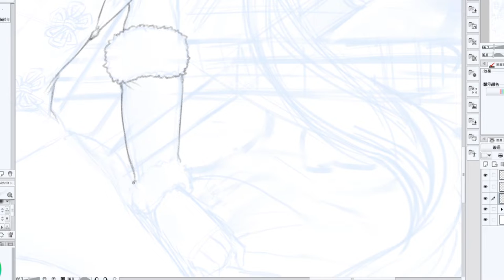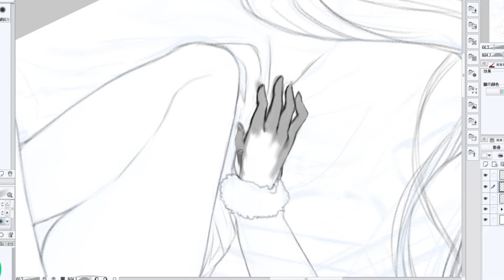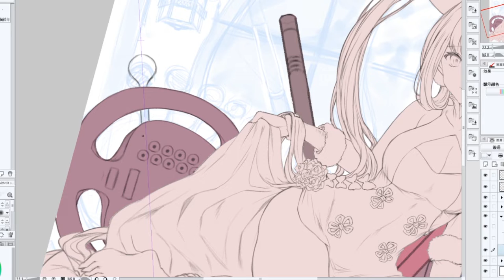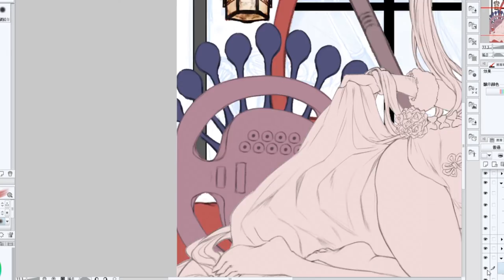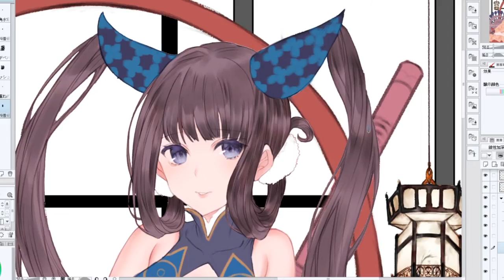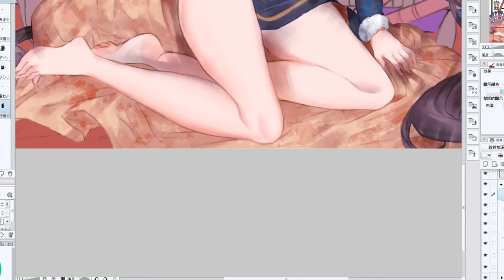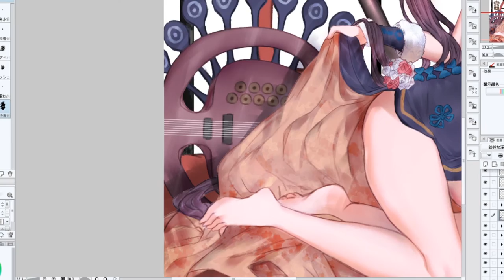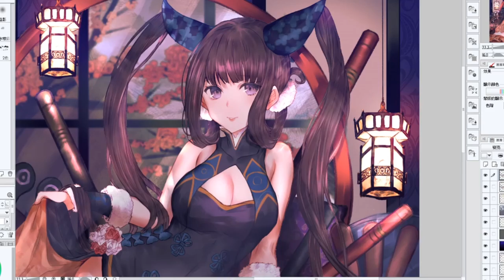【speedpaint】FGO 楊貴妃を描いてみた 【CLIP STUDIO PAINT】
第一次做作畫視頻，大家新年快樂！
今後應該會繼續上傳作畫視頻的。
初投稿です、あけましておめでとうございます！
FGOの楊貴妃本当に可愛いですね～
これからもっとイラストメイキングを投稿します。